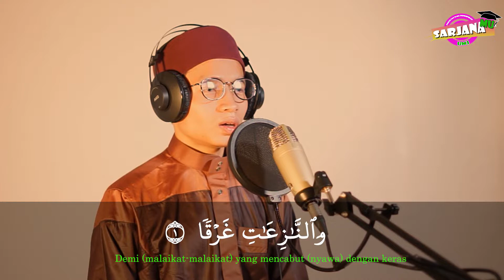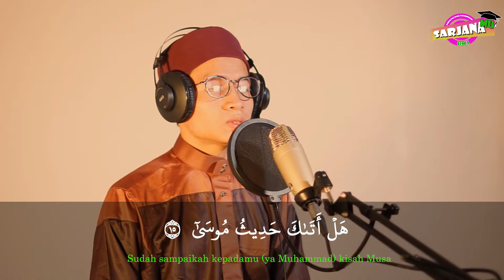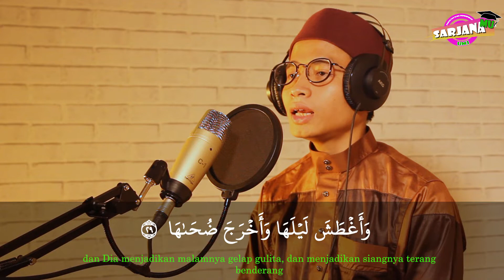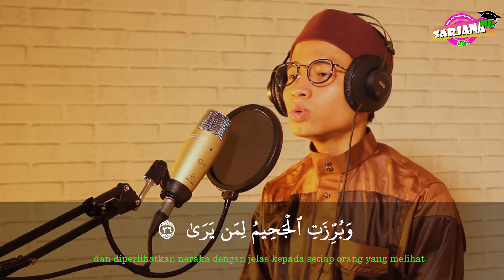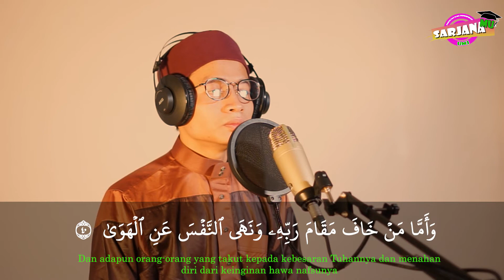Surah An Naziat Merdu Dan Artinya Latin || Teguh Agus Wahyuda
“Dan apabila dibacakan Al-Qur’an, maka dengarkanlah baik-baik, dan perhatikanlah dengan tenang agar kamu mendapat rahmat,” (QS. Al-A‘raf [7]: 204).

Mari bersama kita dengarkan lantunan ayat suci Al-Quran yang dibacakan oleh salah satu Mahasiswa FIP UMJ ananda Teguh...

Semoga keberkahan selalu menaungi kita semua. Amiiinnn...

Selamat menyaksikan~~

Wassalamu'alaikum wr. wbk